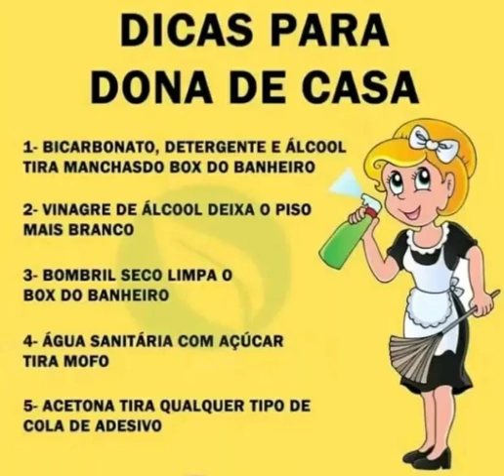Dicas para dona de casa